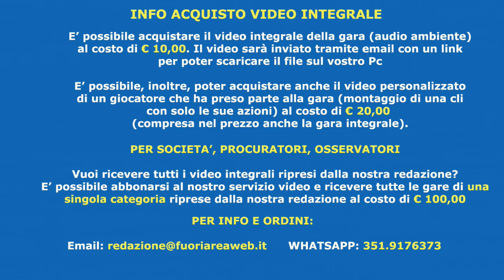Under 15 Elite: PRO CALCIO TOR SAPIENZA - LODIGIANI 2-1